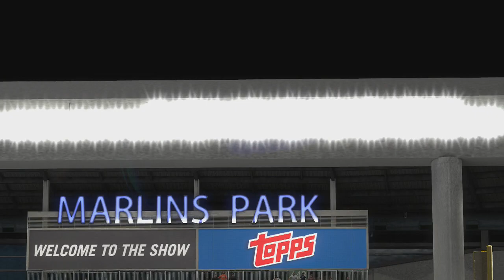MLB The Show 19 (Miami Marlins Season) Game #145 - MIL @ MIA